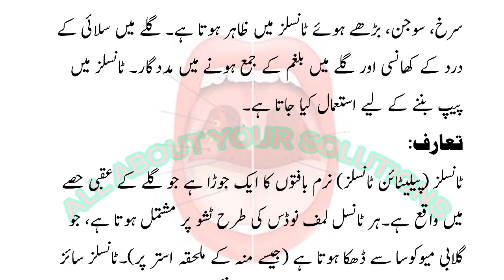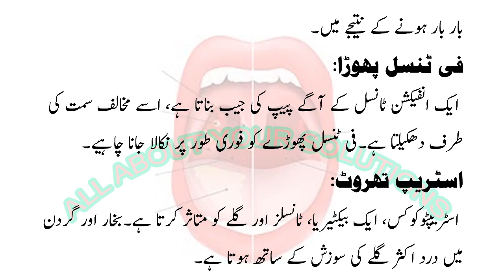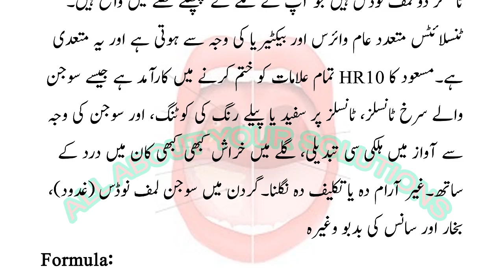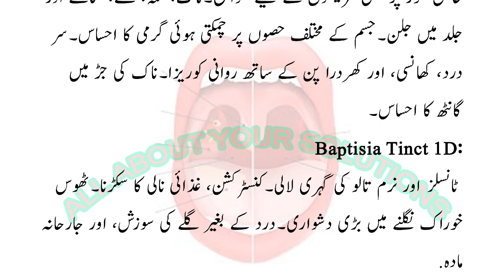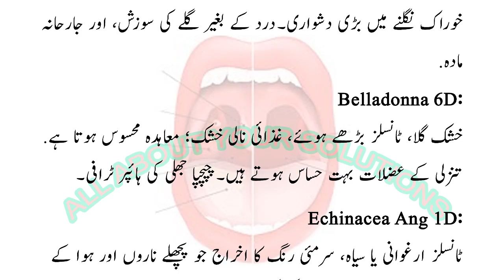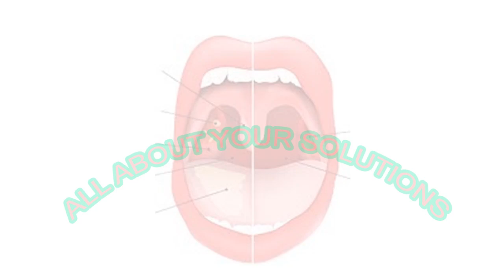Tonsils Problems || All About Your Solutions || Throat Infection